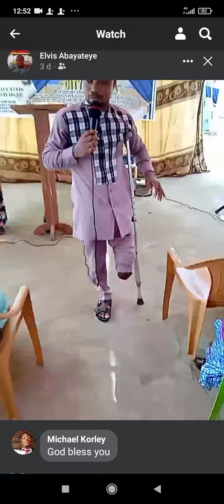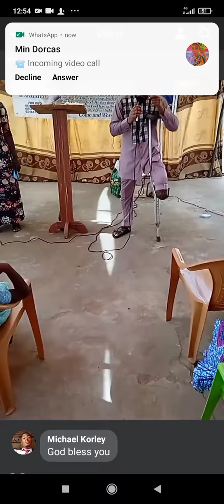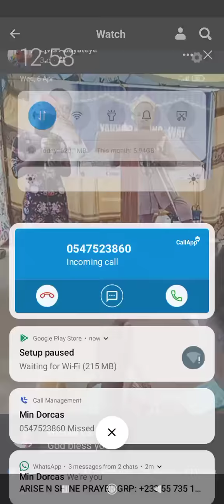6 April 2022